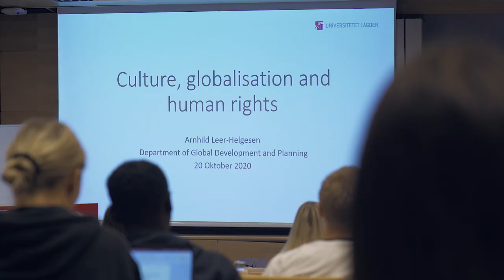Globale utviklingsstudier ved UiA